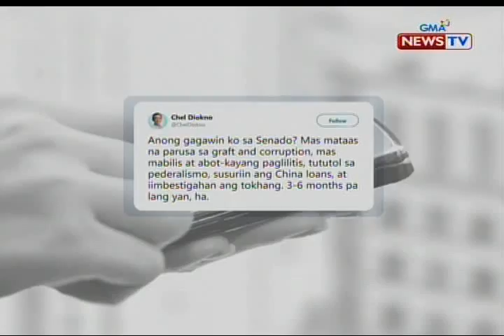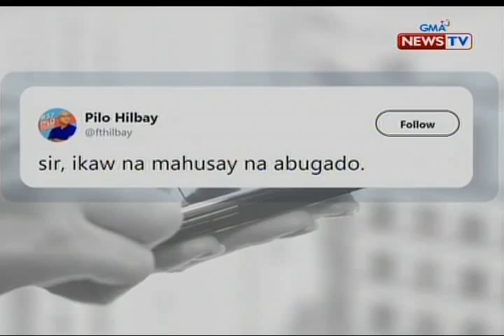Pres. Duterte, kinuwestiyon ang nagawa ng mga kandidato ng oposisyon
Muling kinuwestiyon ni Pangulong Duterte ang mga nagawa ng mga kandidato sa pagka-senador ng "Otso Diretso." Bumwelta naman dito ang Oposisyon. May report si Ian Cruz.